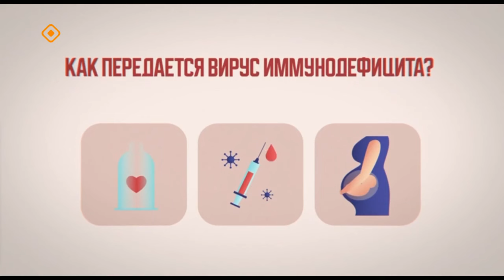«Тэтим чааһа» (02.02.24)